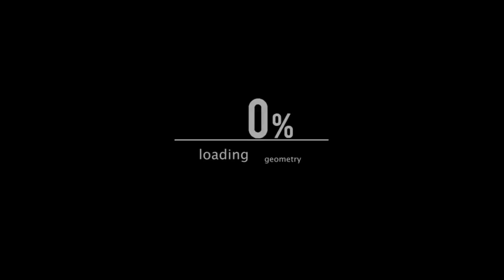एक झटके में जलकर राख हो गया | Moments Animals Get Shocked